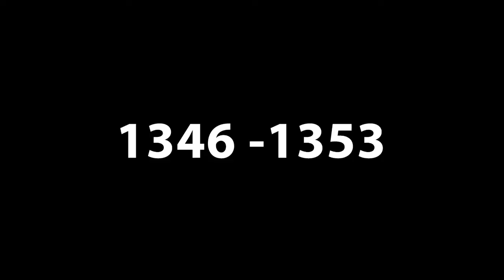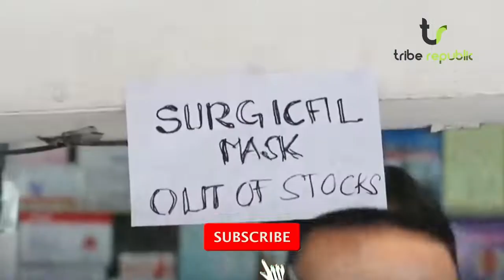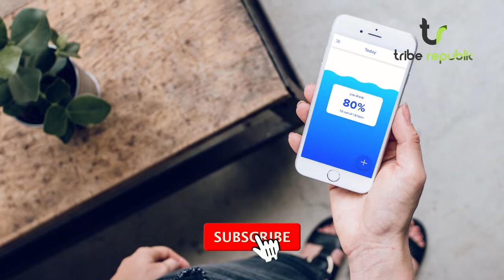Kuch nhe hota - کچھ نہیں ہوتا Coronavirus disease (COVID-19) | please stay home | - Tribe Republic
وہ سب لوگ جن کو لگتا ہے "کچھ نہیں ہوتا-

چھٹیاں ہیں تو سمندر پر چلتے ہیں' مری چلتے ہیں،'' منال چلتے ہیں- سیال چلتے ہیں "کچھ نہیں ہوتا" ان کو اس دنیا کی ہسٹری پڑھنے کی ضرورت ہے-

پچھلے سات سو سال میں ہر سو سال بعد وبا پھیلتی رہی
اس کی تفصیل کچھ یوں ہے

1300 میں دی بلیک ڈیتھ نامی وبا پھوٹی

1400 میں پلیگ ( طاعون ) کی وبا پھوٹی

1500 میں سمال پاکس ( چیچک ) کی وبا پھوٹی

1600 میں پلیگ ( طاعون کی وبا پھوٹی

1700 میں بھی پلیگ ( طاعون ) نامی وبا پھوٹی

1800 میں کولیرا نامی وبا پھوٹی

1900 میں اسپینش فلو کی وبا پھوٹی

اور اب

 2000 میں کورونا وائرس کی وبا پھوٹ پڑی

کسی بھی وباء کا ذکر پڑھ لیں- 1910 میں بھارت میں ہونے والی ہیضہ کی وباء کا حال ہو یا 2003 میں ہانگ کانگ چائنہ میں سارس کی وباء کا احوال ہو؛ ہر جگہ ایسے من موجی اور من چلے لوگ نظر آئینگے جن کے نزدیک تمام احتیاطی تدابیر کے بخیے ادھیڑ کر پبلک مقامات پر جانا بہادری اور شجاعت کی نشانی سمجھا جاتا رہا -کیوں کہ ان کے نزدیک "کچھ نہیں ہوتا" تھا- اور پھر دنیا کو ان کی اس خوامخواہ کی بہادری کی سزا کروڑوں مریضوں' لاکھوں اموات اور عالمی وباؤں کی صورت میں بھگتنی پڑی اور پھر دنیا میں "بہت کچھ ہوگیا " !

اس وقت بھی ہم ایک عالمی وباء کا سامنا کر رہے ہیں- جس میں دنیا کے 150 سے زیادہ ممالک اور ایک لاکھ ستر ہزار سے زیادہ لوگ مبتلاء ہیں جب کہ اب تک آٹھ ہزار لوگ لقمہ اجل بن چکے ہیں- اسپین اور اٹلی میں لاک ڈاون ہے - نیو یارک میں ایک  پورے ضلع “نوروشیل“ کو “نیشنل گارڈز“ کے حوالے کردیا گیا ہے- ہوبوکن نیو جرسی میں کرفیو نافذ ہے- ایک اندازے کے مطابق صرف امریکا میں پندرہ کروڑ لوگوں کے اس سے بیمار ہونے کی پیشین گوئی ہے———پاکستان میں اس کی تعداد کا اندازہ ہی نہیں لگایا جاسکتا کیوں کہ ہماری آدھی سے زیادہ آبادی بیمار ہونے پر ہسپتالوں کا رخ نہیں کرتی بلکہ آج بھی دیسی ٹوٹکوں اور حکیموں پر اکتفا کرتی ہے اور ہسپتالوں میں بھی ٹیسٹ کرنے کی کٹ جو گیارہ ہزار کی ہے کا فقدان ہے-  جو تعداد میڈیا پر بتائی جارہی ہے وہ بھی روز بروز بڑھ رہی ہے- عالمی ادارہ صحت کی ہدایات کے مطابق یہ وائرس تین فٹ کے فاصلے سے پھیل سکتا ہے اور کم از کم چھے فٹ کا فاصلہ برقرار رکھنے کی تجویز ہے-- جب کوئی مریض جو اس وقت خود بھی اس مرض سے واقف نہیں ہوتا کھانستا ہے؛ بولتا ہے؛ سانس لیتا ہے، ہنستا ہے یا چھینکتا ہے، تو یہ وائرس پانی کے نہ نظر آنے والے قطروں کی صورت میں ہوا میں معلق ہو جاتا ہے اور پھر سانس کی ذریعے یا ان مریضوں کے ہاتھوں سے ملائے جانے والے ہاتھوں کے ذریعے اس انسان کے جسم میں شامل ہوجاتا ہے، جو تمام تر وارننگ کو پس پشت ڈال کر اس وقت سمندر پر نہانے یا پہاڑوں پر گھومنے گیا ہوتا ہے -

آج اگر مسجدوں میں بس جمعہ کی نماز ہی پڑھنے اور باقی نمازیں گھروں میں ادا کرنے کے فتوے جاری ہورہے ہیں- ملک میں سکول 'کالج' شادی ہال' بڑے اجتماع اور کرکٹ اسٹیڈیم بند کردیے گئے ہیں- آج اگر دنیا میں حرم شریف' کربلا' کلیسے' مندر' ڈزنی لینڈ' ایئرپورٹس' بندرگاہیں، اور ٹرین اسٹیشن سب جام کردیے گئے ہیں تو کوئی تو سنجیدہ وجہ ہوگی جو آپ کے اتوار کے دن کراچی کے ساحل پر جانے 'سمندر میں نہانے' مری کے پہاڑوں کی سیر کرنے اور منال کی چائے پینے سے زیادہ اہم ہوگی- ان حالات میں سیر و تفریح کیلئے منال اور مری جانا، دعاؤں کیلئے درباروں میں اکٹھا ہونا اور گھروں میں سب کو بلا کر"باربی کیو" کرنا ایسے ہی ہے کہ کسی گھر میں آگ لگی ہو اور اس جلنے کی بدبو کو کم کرنے کیلئے آپ خود کو سائنسدان سمجھتے ہوئے اس پر "پرفیوم اور ایئر فریشنر" چھڑکنے لگیں جس سے وہ آگ بجھتے بجھتے پھر سے بھڑک اٹھے

پچھلے ایک ماہ سے اس شور شرابے کے باوجود نہ صرف پی ایس ایل کے بہت سے میچوں میں کراوئڈ کو روکنے میں تاخیر ہوئی بلکہ ہمارے ملک میں رائیونڈ تبلیغی اجتماع کو بھی وقت پر معطل نہ کیا جا سکا- تمام تر وارننگ اور تنبیہہ کے باوجود بھی ملک بھر سے ڈھائی لاکھ سے زیادہ افراد رائیونڈ (لاہور) میں اکٹھے ہوگئے اور وجہ یہ بتائی گی کہ ہم اپنی احتیاط خود کرنے کی صلاحیت رکھتے ہیں اور “یہ سب اسلام کے خلاف سازش ہے".. خدا خدا کرکے دو دن پہلے جب حکومت نے سختی اختیار کی تو اجتماع کینسل کیا گیا-  ہزاروں لوگ واپس لوٹ گئے اور ہزاروں اب بھی کیمپوں میں مقیم اپنے بڑوں کے اگلے حکم کے منتظر ہیں- یہ سب اس وقت ہوا جب 'حرم پاک’ مسجد نبوی اور عمرے بند کردیے گئے تھے- اسلام کی خدمت کے نام پر ڈھائی لاکھ سے زیادہ لوگ ایک دوسرے کو کون کون سا تحفہ دے کر واپس چلے گئے اس کا اندازہ نہ ان کو ہوگا نہ ان کے بڑوں کو-

یقین جانیے یہ نہ کسی بہادری اور جرات کی داستان ہے اور نہ کسی خدمت اور عقیدے کا بیان ہے- یہ اس لا علمی اور ہٹ دھرمی کی نشانی ہے جس کا بحثیت قوم ہم شکار ہیں- یاد رکھیے اٹلی جیسا ترقی یافتہ ملک جہاں وینٹی لیٹرز کی کمی کی وجہ سے بوڑھوں کو بیمار ہونے پر موت کی آغوش میں جانے دیا جارہا ہے‘... ایسے میں ہم جس ملک میں رہتے ہیں اس کے وسائل اس قدر محدود ہیں کہ خدا نخوستہ اگر یہ جن بوتل سے باہر آگیا تو ہمارے پاس قسمت کو دہائیاں اور حکومتوں کو گالیاں دینے کے سوا اور کچھ نہیں ہوگا-- اس لئے التماس بس اتنی تھی کہ گھر بیٹھ کر فیس بک پر اس کرونا وائرس پر لطیفے بنائیں 'تصویریں لگائیں 'میمز شیئر کریں' سیاستدانوں کی بینڈ بجائیں،" اس وائرس کے "سازش" ہونے اور گوروں پر عذاب ہونے کے موضوع پر آرٹیکل لکھیں- الغرض کچھ بھی ایسا کریں، جس کی وجہ سے آپ گھروں میں رہیں، لیکن ان سکولوں کی چھٹیوں کو "ویکیشن" سمجھ کر سیر و تفریح اور ہلے گلے سے پرہیز کریں، کیوں کہ یہ صرف آپ کی ہی نہیں، آپ کے اردگرد ہزاروں لوگوں کی زندگی کا سوال ہے جو ہرگز کوئی شغل نہیں ہے- ہر بات کا یہ جواب نہیں ہوتا کہ “کچھ نہی ہوتا“- کبھی کبھی ہو بھی جاتا ہے-